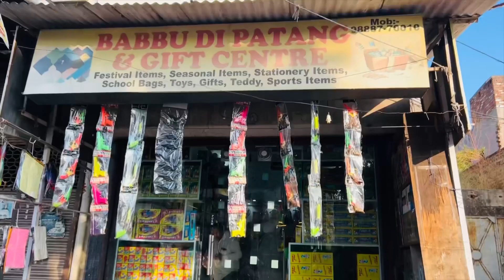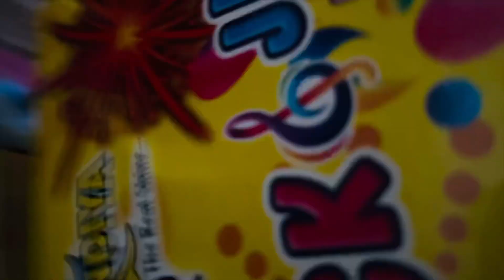HAPPY CHOTI DIWALI VLOG full masti | JALANDHAR PATAKA MARKET | daily routine endgalbaat full masti